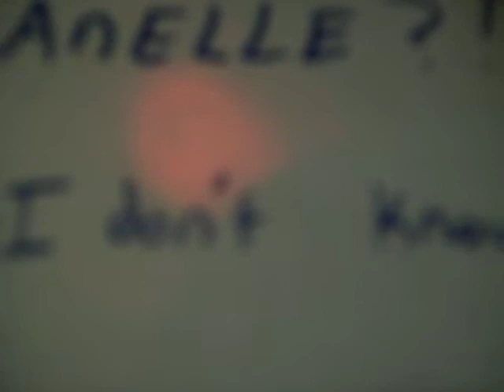project 1 by claire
me and my best friend Viola working on a science project 4 school.